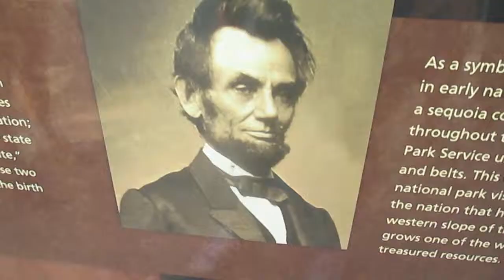Yosemite with Robby and Kaitlyn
Group honeymoon!